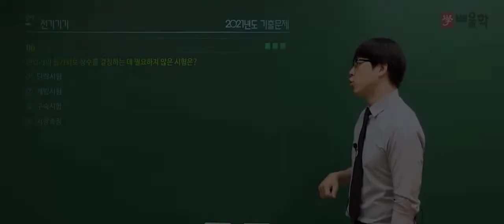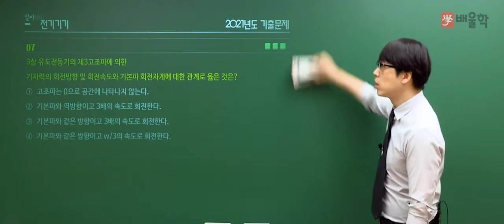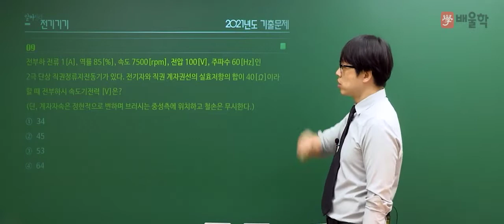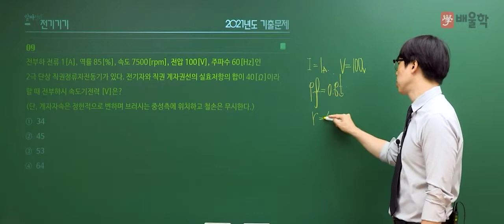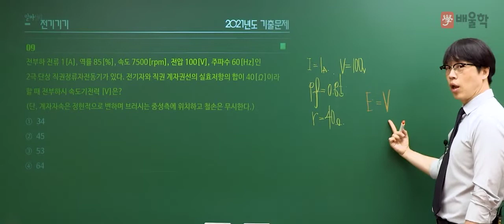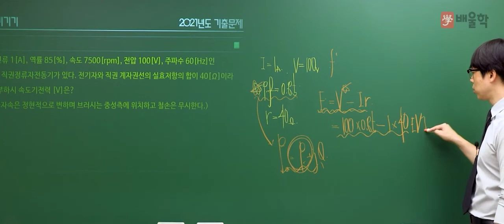[전기공사기사 필기] 2021년 4회 필기 기출 풀이 3과목 전기기기2 - 황민욱 기술사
2021년 4회 전기기사 필기 3과목. 전기기기 기출문제 해설 강의!